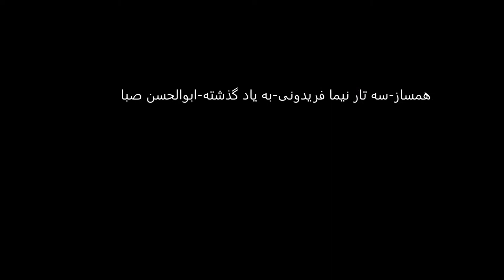سه تار نیما فریدونی به یاد گذشته ابوالحسن صبا